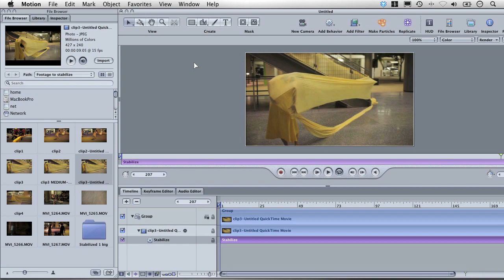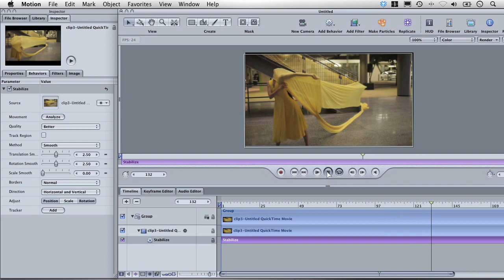Apple Motion - Used to Stabilize Shaky Video Footage: Video Editing Tips by Web Video Crew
How To Use Apple Motion to Stabilize Shaky Video Footage: Tips for Professional Video Production by Web Video Crew

Zero2Sixty: Video Production Tips
This episode covers - a step by step tutorial to use Apple's Motion software to stabilize shaky video footage during the editing process.

How to Cure Shaky Videos with Apple Motion

Apple Motion is software developed by Apple for creating and editing motion graphics as well as composting 2D and 3D visual effects. It also includes tools for tilting and smoothing shots, which is what we need for correcting shaky videos.

To salvage your shaky videos with Apple Motion, here are the simple steps you need to take:

1.  Open Motion and select the clip you wish to salvage.

2.  Click on Add Behavior.

3.  Select Motion Tracking, and click on Stabilize. This will add a Stabilize layer, colored purple, on your timeline.

4.  Click on the Inspector tab to adjust the settings for your particular clip. Here are the settings you will find on the tab, along with their uses.

    - Method—if your video features only a straight shot (the camera isn't moving), choose Stabilize. If your video has moving shots, however, click on Smooth instead.
    - Adjust—this section is all about how your video is placed and seen on the screen. Position reduces and clears the bumps. Scale reduces the jerkiness of the video by zooming. Lastly, Rotation decreases the tilting of the frames. Depending on your need, you can select one, two, or all of the tools in this section.
     - Border—here, you have two options, namely, Normal and Zoom. If, after using the Method and Adjust tools, your video is still too shaky, with the frame continuously moving in and out of screen, then choose Zoom. Otherwise, keep it at Normal.

5.  Once you're happy with your setting adjustments, click on Analyze to let Apple Motion do its work.

6.  Once it's finished, click on the play button. Voila! You will now see a clearer, smoother, and certainly ready-for-use video!

To read more about Apple Motion, view our blog post